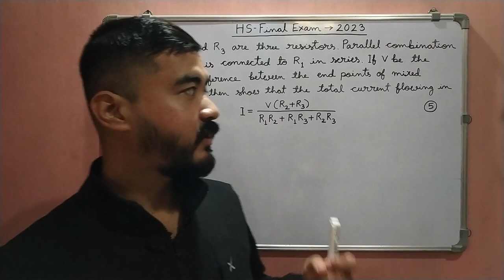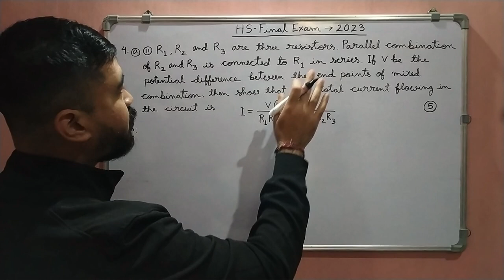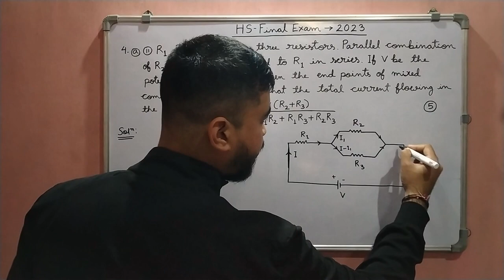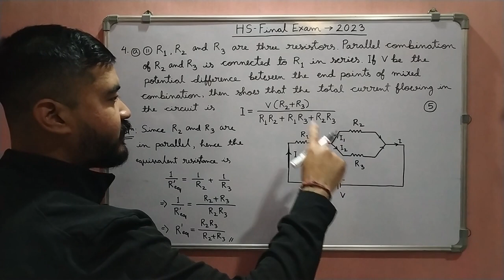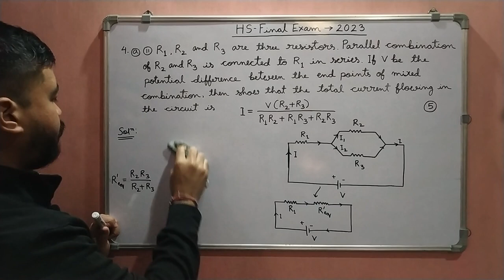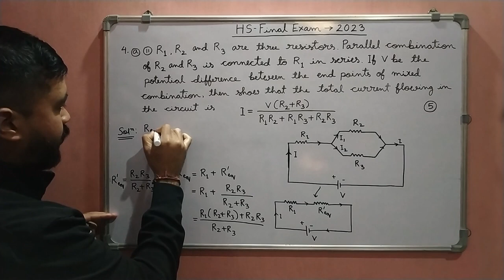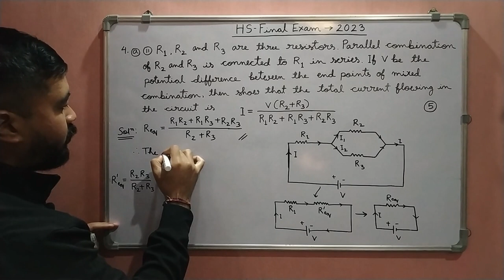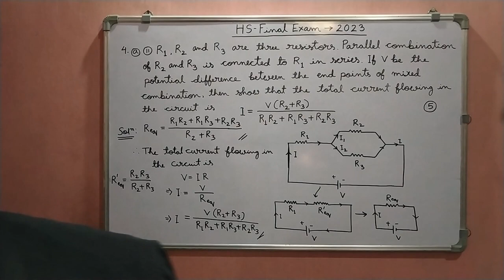AHSEC Final Exam Physics Previous Year Question || Year 2023 || 5 marks || Assamese Explanation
In this video we will discuss a Previous Year Question of AHSEC Final Exam Physics. Here you can learn to solve numerical on combination of Resistors in Assamese.

Happy learning!!